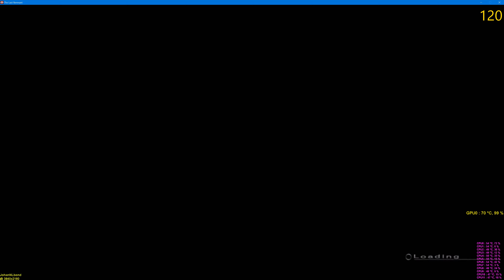TLR Numor mine RX 480 gameplay #2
FPS: See right top corner ( if available )
GPU and CPU Temp/activity see right bottom corner.
Recorded with shadowplay so no FPS loss!

Computer Specifications:

CPU: Intel Core  i7 4930k
 - Cooler: Corsair H80i
MB: Asrock Extreme 11 X79
RAM: Corsair 64 GB DDR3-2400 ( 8 x 8GB )
GPU: AMD RX 480 4GB ( for testing only ) + GTX 1070 for PhysX
nVidia GeForce GTX 1070 Founders Edition 8GB SLI
PSU: Corsair AX 1200i 1200 watts powersuply
Storage: Samsung 850 Pro 1TB SSD x2
600GB Veloci raptor
6TB DELL Enterprise HDD
3TB WD Red Drive Sata 6GB/s
2x 3TB Hitachi Drives in Raid 1 ReFS mode
Case: Cooler Master HAF X Full tower
Screen: ASUS UHD 4K Monitor
Mouse: Razer Deathadder Chroma
Headset: Corsair Vengeance 2100 7.1 Wireless headset
Internet: 100 MB/s Up and Download.
- Using Lan cable (RJ45 CAT6) of 1GB/s

➜ System OS: Windows 10 Pro x64
➜ GPU Driver: GeForce Game Ready Driver 368.39

Network:

League of legends nicknames/role/server:

LCS support ➜ Road to diamond inc ➜EUW
Yuya Sakaki ➜ Bronze Smurf ➜EUW
Medeklungelaar ➜ Low level smurf ➜EUW
Ella Vogelaar ➜ Low level smurf ➜EUW
JohanNLbond ➜ Turkey smurf ➜Turkey

Windows/xbox live: johannlbond96
Steam: johannlbond
Origin: johannlbond

Quality / Converting:

1920 x 1080 60p / 3840x2160 60p
Recorded with Bandicam or Nvidia Shadowplay at 1920 x 1080 or 2560 x 1440 or 3840 × 2160 ( 4K )
Edited and converted with AVS Videoeditor or converted with leawoo video converter
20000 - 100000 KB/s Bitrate